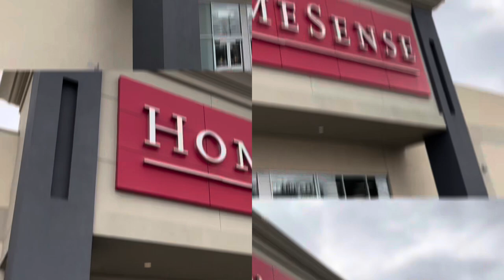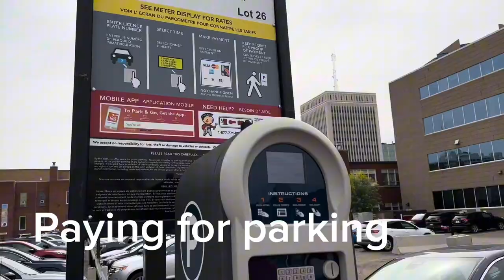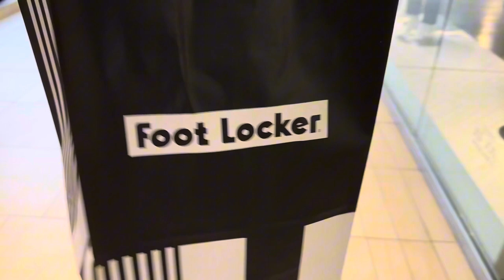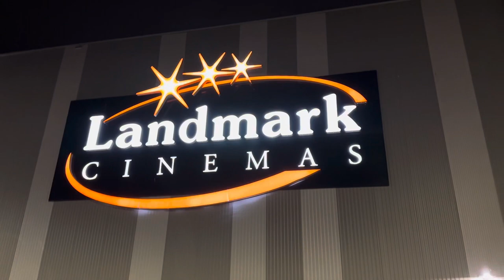WEEKLY VLOG | NEW CAR + SHOPPING +MOVIE DATE & MORE